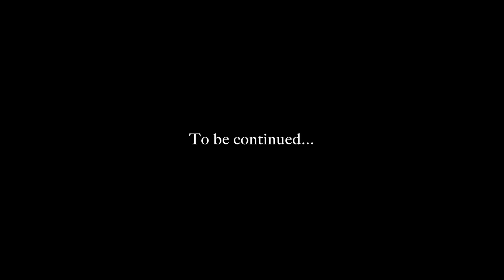Skyrim Cleric Roleplay: LIGHTWIELDER Ep.71 The Rueful Axe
Now playing on Legendary Difficulty! Follow the adventures of Aries Valorus, Cleric of Arkay, as he battles a grave threat rising in Skyrim...
This will be a Cleric playthrough of Skyrim Special Edition using the Ordinator Perk Overhaul mod.